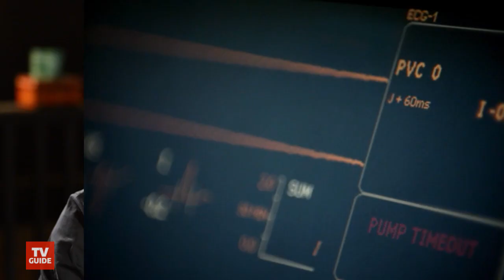The Vampire Diaries Stars Look Back on the Show's Most Painful Deaths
The Vampire Diaries cast reveal which character's death affected them the most